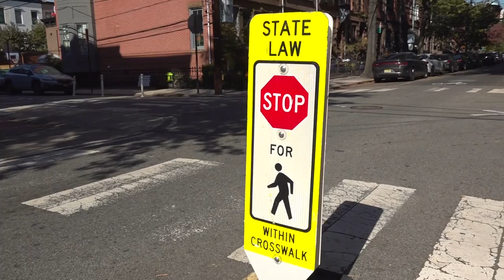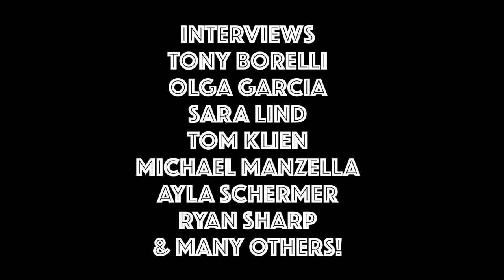See The Dramatic Street Changes Happening in Hoboken & Jersey City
At Transportation Alternatives' Vision Zero Cites Conference in October, some session attendees opted to see some of the transformative progress going on just over the Hudson River in the cities of Hoboken & Jersey City.

The bike tour drew am overflow crowd and what they got to see were ample treatments & policies in both cities - a few of which you will see here.

In Hoboken, now into its 5th year of no traffic deaths of any kind (pedestrian, bike or motorist), conference riders got to see the significantly safe streets - much of which is attributable to the process of daylighting, not allowing car parking at the intersections of streets to make people more visible.

New Jersey State Law prohibits parking within 25 feet of a crosswalk at an intersection.

In Jersey City (which Streetfilms has paid many visits to) they have continued to roll out protected bike lanes continued at a great pace since 2019 using various types of protection for riders. That not only includes armadillos and  jersey barriers but in some instances concrete barrels. Both cities are also using a type of green paint product called endurablend which provides cyclists with more friction and lasts longer than traditional paint.

Please enjoy the filmed tour which comes with Streetfilms exclusive, dramatic BEFORE footage showing how much the streets have changed in spots.